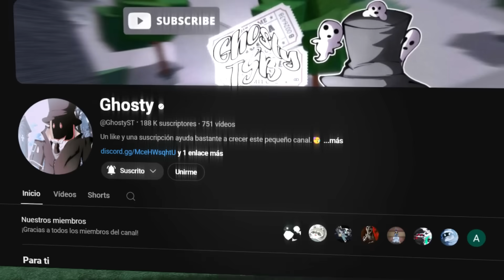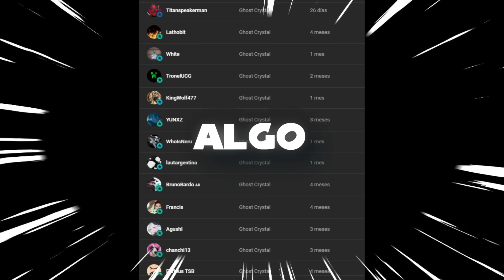Matando Toxica y Simp Con Zack - Saitama Battlegrounds